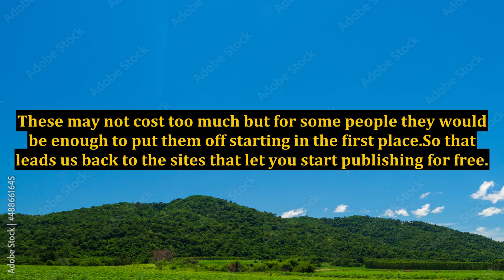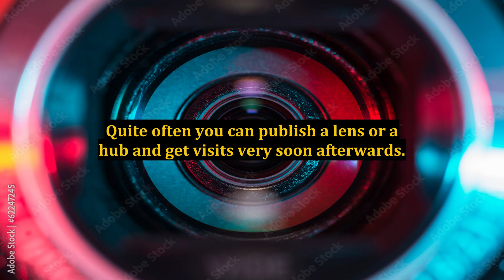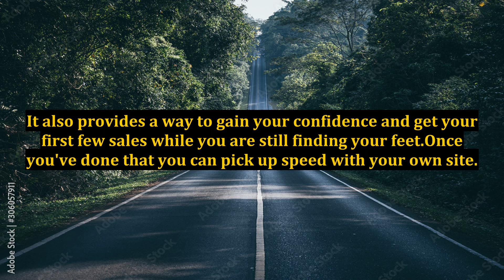Make Money Online Without a Website